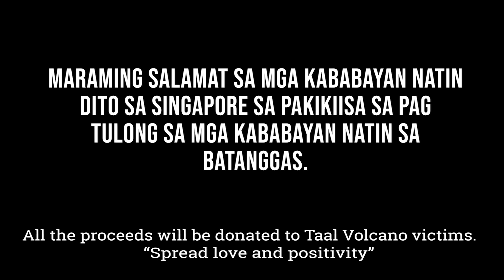TALA DANCE COVER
Ang TALA for TAAL | A Dance Flash Mob for a Cause | Singapore Edition, TALA DANCE COVER | Singapore Edition,  ay isinagawa para sa ating mga kababayan sa Batanggas na naapektuhan ng Bulkang Taal. Kami po ay gumawa ng paraan para makatulong sa paraang kaya naming gawin at maipahatid sa ating mga kababayan sa Batanggas na nadidinig namin sila dito sa Singapore.

Para sa mga taga Batanggas, para sainyo po itong alay naming pagpapasaya sa videong ito ng TALA for TAAL | A Dance Flash Mob for a Cause | Singapore Edition, TALA DANCE COVER | Singapore Edition.

Maraming salamat po sa mga kababayan natin dito sa Singapore na nakiisa sa ating TALA for TAAL | A Dance Flash Mob for a Cause | Singapore Edition, TALA DANCE COVER | Singapore Edition.

Bangon Batanggas!

Music on this Video:
Tala by Sarah Geronimo